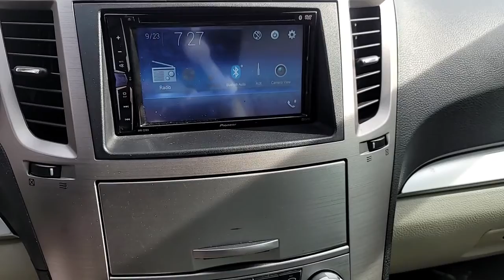2012 Subaru Legacy 2.5i Premium Sacramento, Roseville, San Francisco, Oakland, Colfax, Redding, CA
2012 Subaru Legacy 2.5i Premium 4D available in Sacramento, California at Prestige Wholesale. Servicing the Roseville, Rancho Cordova, Elk Grove, North Highlands, Rocklin, Granite Bay, Eldorado, Auburn, Placer, Lincoln, Galt, Yuba City, Fair Oaks, San Francisco, and Reno area.
2012 Subaru Legacy 2.5i Premium 4D AWD - VIN# 4S3BMBC61C3021323

Prestige Wholesale
1537 El Camino Avenue

Distinctive Premium trim,
Upgraded Pioneer Touchscreen with Bluetooth Connection,
Heated Seats,
Satellite Radio,
and of course SubaruAll Wheel Drive

CARFAX Vehicle Report shows
No Accidents,
No Damage reported,
over 21 Service history Records,
and a CLEAN TITLE history !

Acquaint yourself with the 2012 Subaru Legacy 2.5i Premium AWD Sedan flaunted in Caramel Bronze Pearl. Powered by a 2.5 Liter 4 Cylinder offering 170hp mated to our CVT for smooth passing power. This All Wheel Drive Legacy will have you scoring nearly 31mpg on the highway and looks sharp with alloy wheels.

The interior of our Legacy 2.5i Premium is larger than most mid-sized sedans and the trunk can handle more cargo than other cars in this class. Enjoy the 6-speaker audio system with iPod controls Bluetooth and a USB port. Reviewers love our Legacy Premium's 10-way adjustable drivers' seat and the multitude of practical features.

Legendary Subaru reliability and confidence come standard like ABS airbags and accident avoidance featured designed for the way you drive. Our Legacy Premium offers great handling efficient fuel economy and high safety ratings so that you know your loved ones are safe.

💰 Financing Available !

₿ Bitcoin Accepted